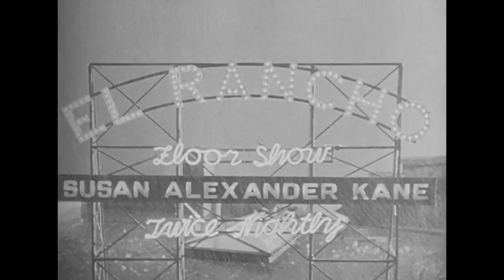Citizen Kane (1941) by Orson Welles, Clip: Twice Nightly - Susan Alexander Kane!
The Image: The lovely, lovely, washed-out, lonely, vainglorious Neon sign announcing Miss Susan Alexander Kane - Americana at its best...